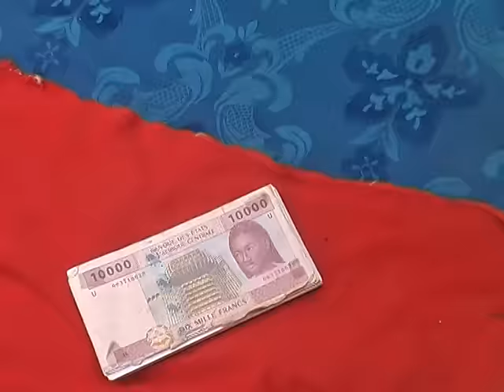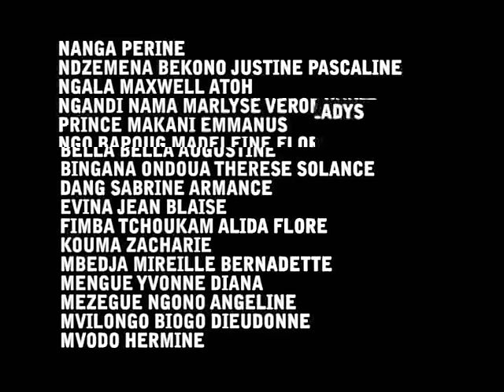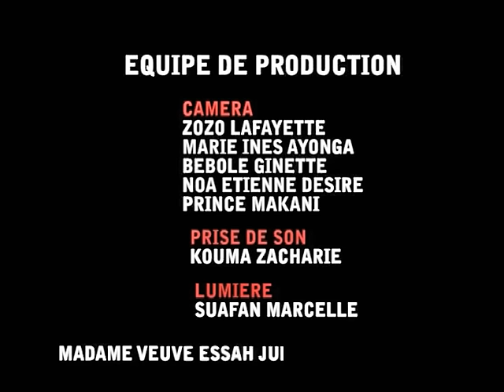Coup de Tonnere 51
Coup de Tonnerre - (Série camerounaise)